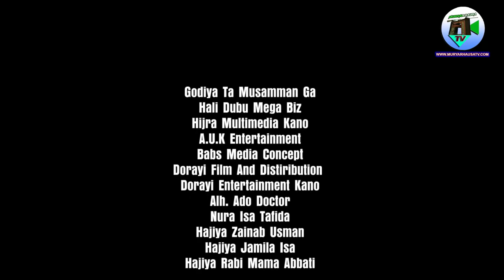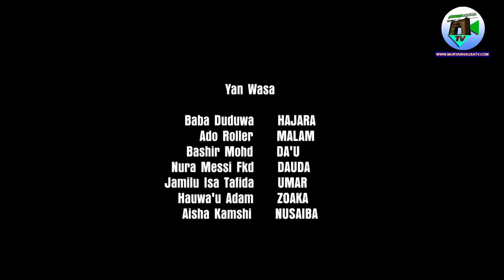YAN HANYA 3&4 Hausa Movie (Gidan 'Barayi Uba da Uwa da 'Ya'yansu)